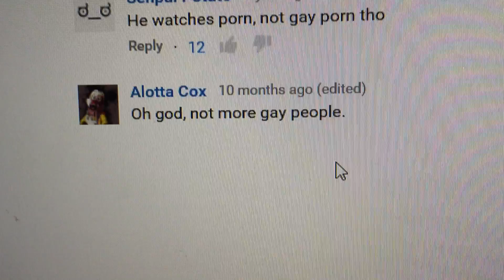Hate comments in...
Please help us put an end to cyber bullying.